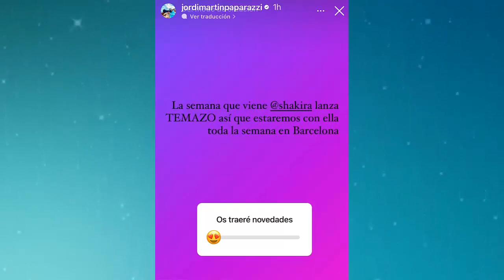BOMBA JORDI MARTIN LANZA EXCLUSIVA SOBRE LA NUEVA CANCIÓN DE SHAKIRA CON KAROL G